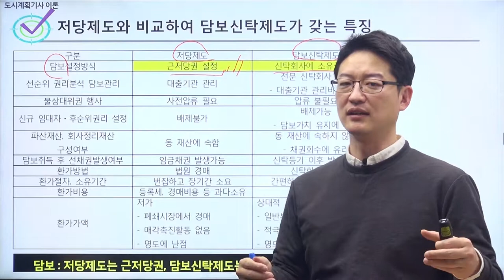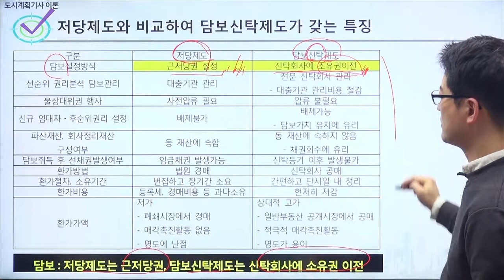[도시계획기사이론] 저당제도와 비교하여 담보신탁제도가 갖는 특징 저당제도는 근저당권, 담보신탁제도는 신탁회사에 소유권이전